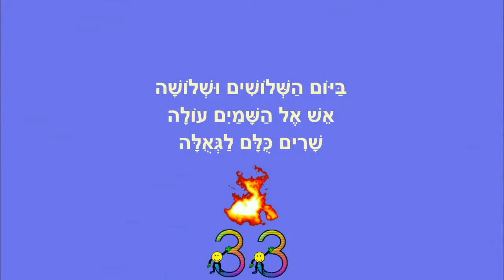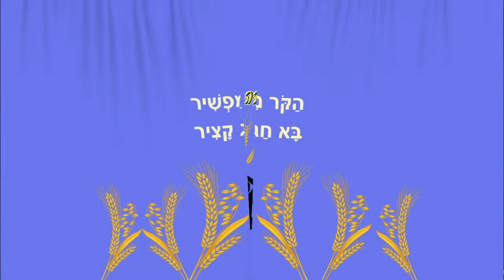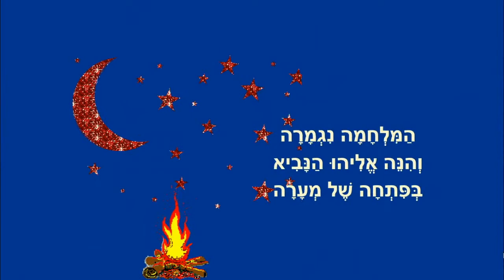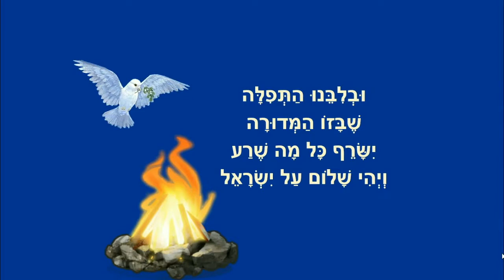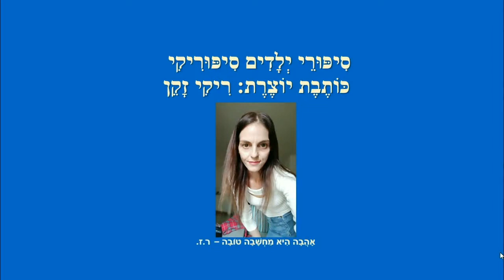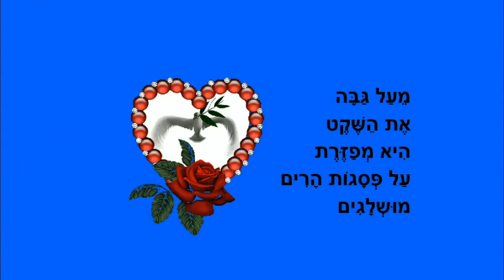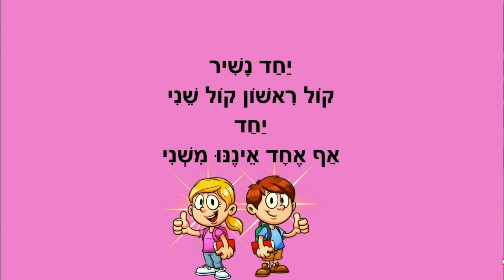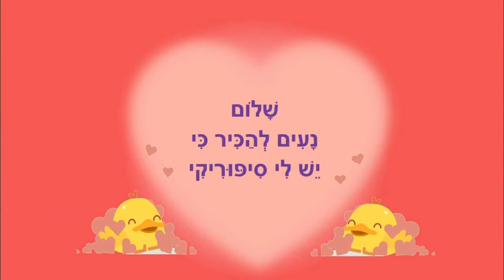ספירת העומר - סיפורי ילדים ללג בעומר - כותבת יוצרת: ריקי זקן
לג בעומר - סיפורי ילדים